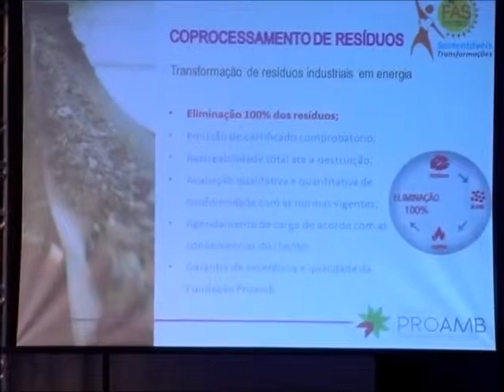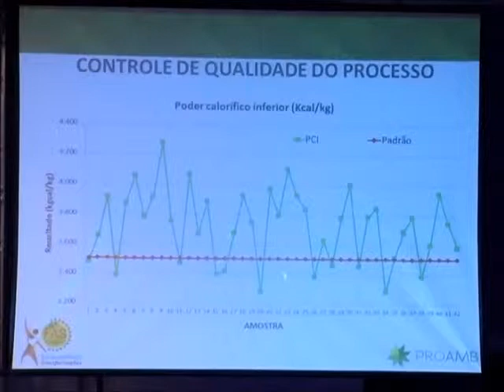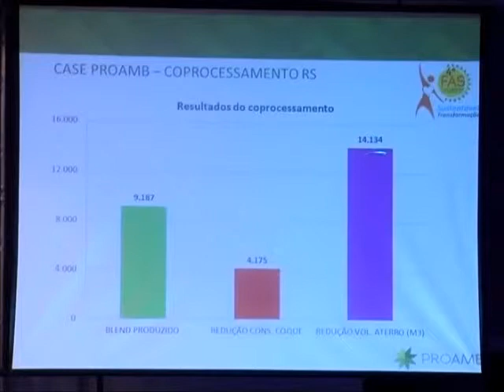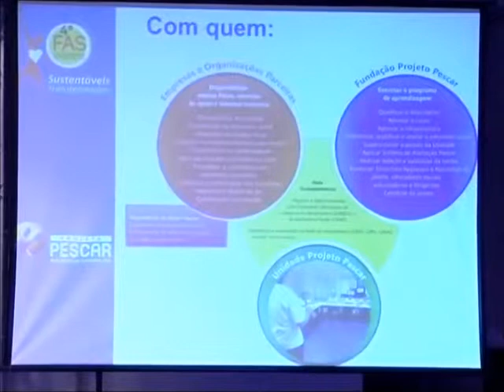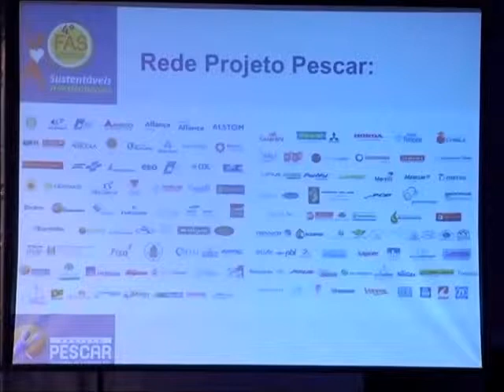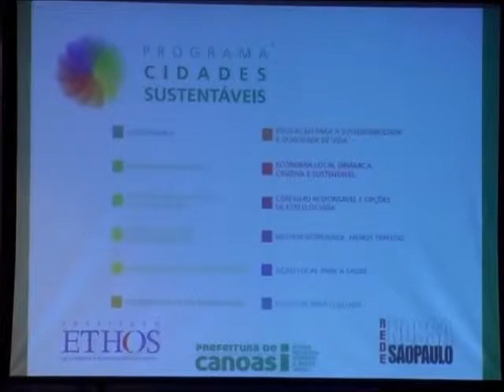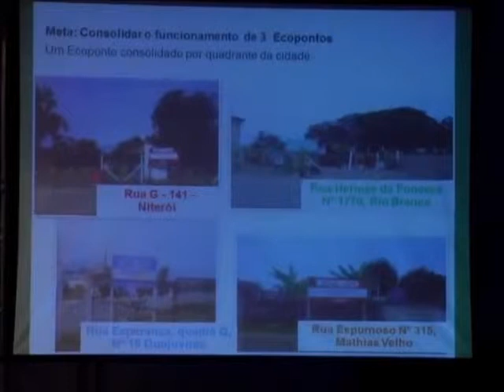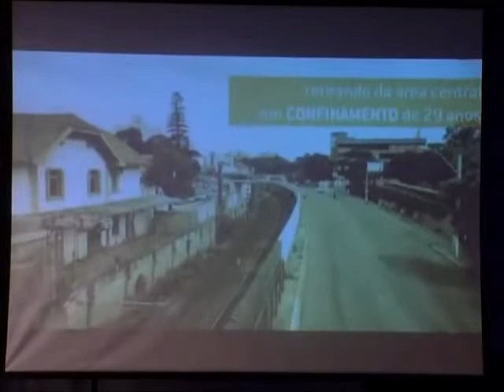4º FAS - Praticando a transformação para a sustentabilidade - Parte 2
4º FAS - Fórum ADCE para Sustentabilidade